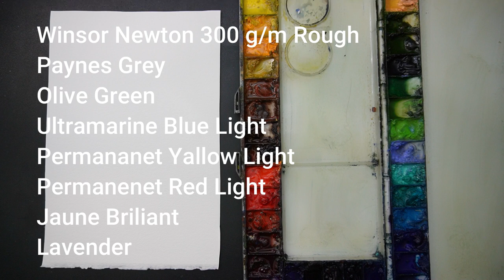How to Paint Easy Tree in Watercolor